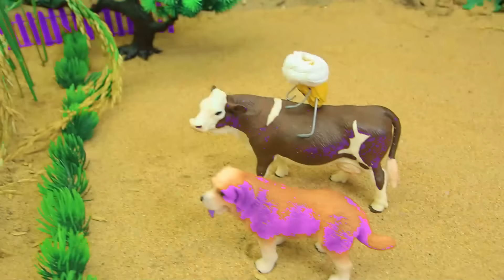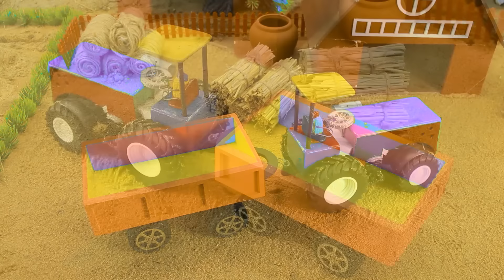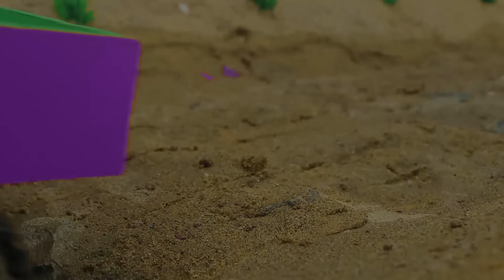Mini tractor transporting | Radha Krishna Trolly | Gauri Ganesh Murti durga Navratri,water tanker #3